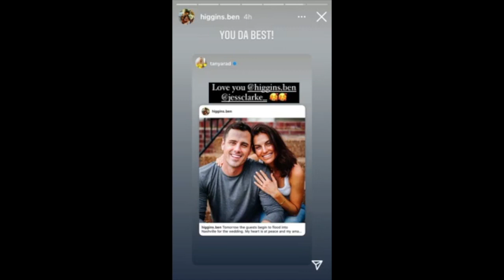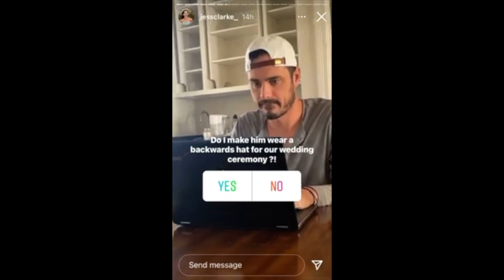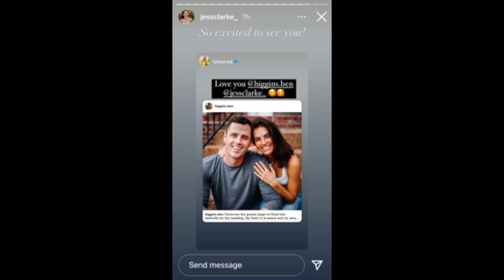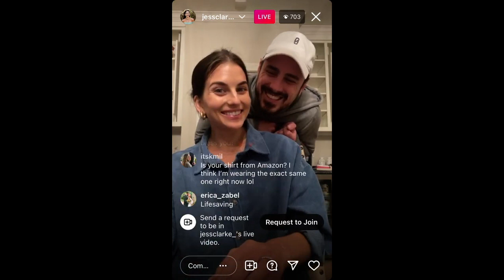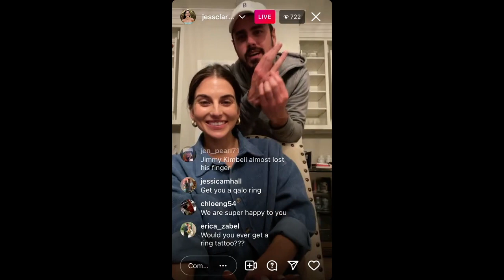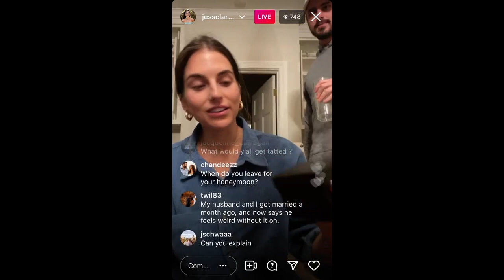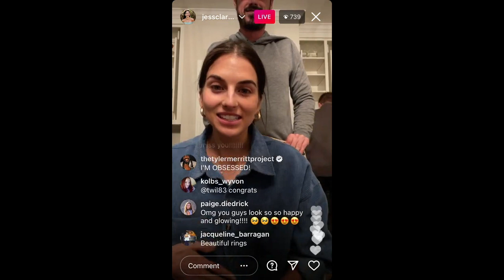Ben Higgins & Jessica Clarke Instagram Live – (November 10, 2021)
‘The Bachelor’ star Ben Higgins & Jessica Clarke went live on Instagram for some wedding details.